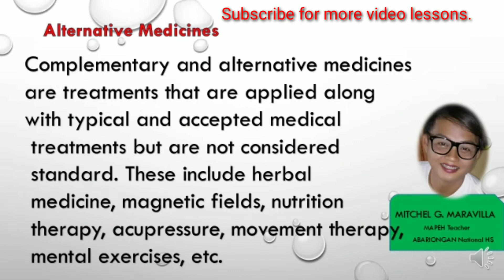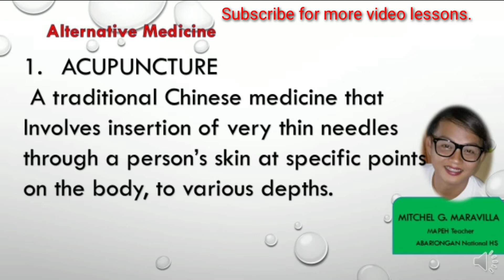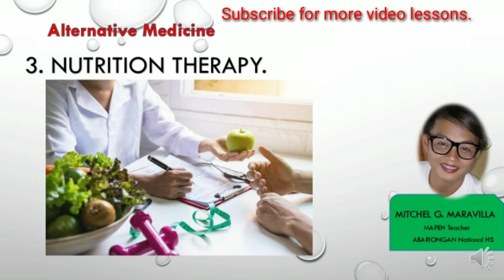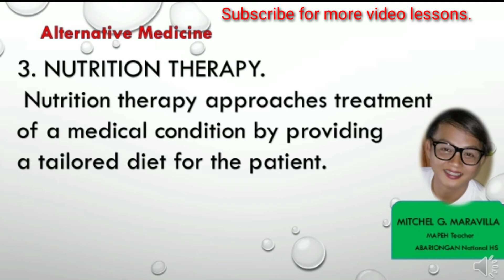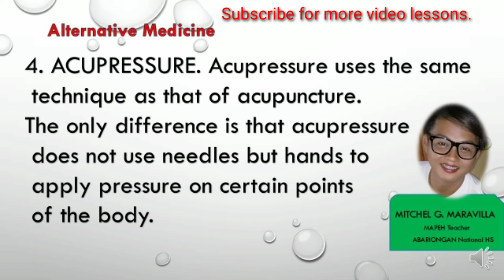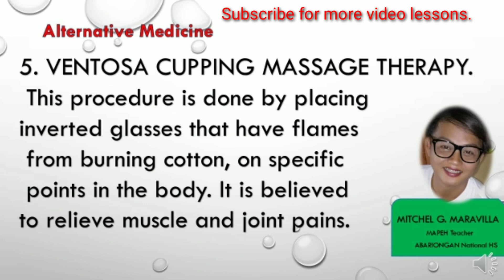[Tagalog] Alternative medicines /Mapeh 10 module 3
In the previous lesson, you have learned about quackery as a form of a health fraud. Quackery is any advertisement, promotion, or sale of products and services that have not been scientifically proven safe and effective.  The three forms of quackery are: medical quackery, nutrition quackery, and device quackery.  Consumers today face an amazing array of choices when they consider taking action to improve their health for a health problem. There are other forms of healthcare that offer alternatives. These are generally called complementary and alternative medicines.  Complementary and alternative medicines are treatments that are used along with standard medical treatments but are not considered as standard treatment. For example, acupuncture, medical massage, etc.  Republic Act No. 8423 or the Traditional and Alternative Medicine Act of 1997 provided the creation of the Philippine Institute of Traditional and Alternative Health Care (PITAHC), which works closely with the Department of Health.  There are four major domains of complementary and alternative medicine: biology-based practices, energy medicine, manipulative and body-based practices, and mind-body medicine.